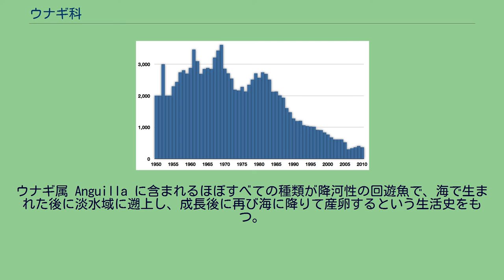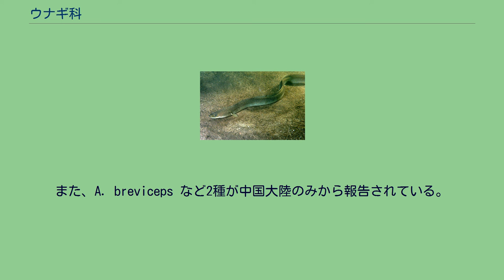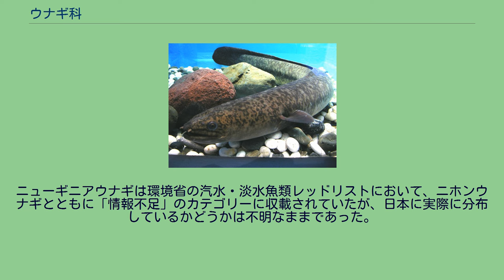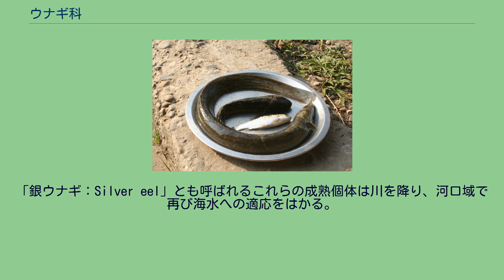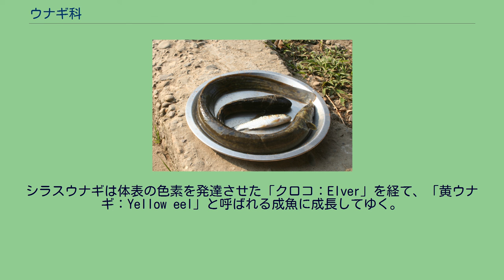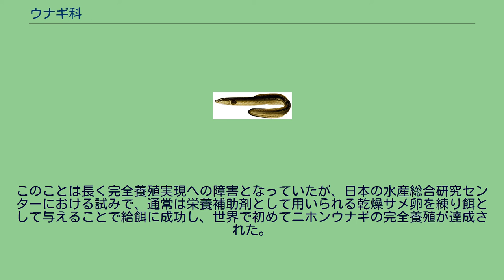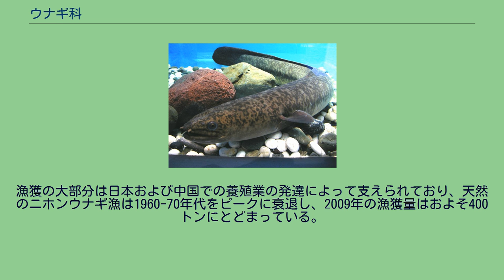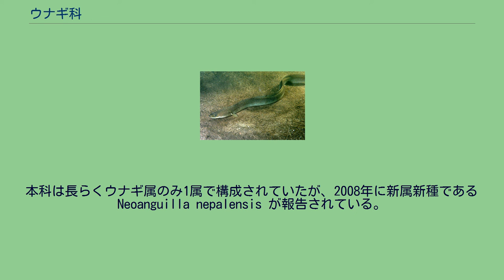ウナギ科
ウナギ科（学名：Anguillidae）は、ウナギ目に所属する魚類の分類群の一つ。
ニホンウナギ・ヨーロッパウナギなど降河性の回遊魚を中心に、少なくとも1属15種が含まれる。
ヨーロッパウナギ（Anguilla anguilla）。
ヨーロッパに分布する唯一のウナギで、非常に古くから知られる魚類の一種である ウナギ科の魚類は東部太平洋と南部大西洋を除く、世界の熱帯・温帯域に広く分布する。
ウナギ属 Anguilla に含まれるほぼすべての種類が降河性の回遊魚で、海で生まれた後に淡水域に遡上し、成長後に再び海に降りて産卵するという生活史をもつ。
大西洋に生息するのはヨーロッパウナギ（A. anguilla）とアメリカウナギ （A. rostrata）の2種のみで、前者はヨーロッパ全域と地中海沿岸の北アフリカ、後者は北アメリカから南アメリカ北東部にかけて広範囲に分布し、いずれもサルガッソ海を産卵場としていることがわかっている。
インド洋から西部太平洋にかけての熱帯・温帯域がウナギ科魚類の分布の中心であり、特にインドネシア周辺での多様性が顕著である。
西部太平洋にはフィリピン・インドネシア・オーストラリア・ニューギニア島およびニューカレドニアを中心に約14種が知られ、ルソン島（フィリピン）・ニュージーランド・ニューギニア島東部にはそれぞれ固有種が存在する。
また、A. breviceps など2種が中国大陸のみから報告されている。
インド洋にはパキスタン・インドなど南アジアに分布する A. bengalensis bengalensis、ケニアから南アフリカに至るアフリカ東岸（特にザンベジ川水系）を中心に分布する A. bengalensis labiata など、およそ5種が生息する。
このうちの数種は、マダガスカル東方沖の深海で産卵していると推定されている。
インド太平洋系の影響を強く受ける日本には、ニホンウナギ（A. japonica）、オオウナギ（A. marmorata）およびニューギニアウナギ（A. bicolor pacifica）、およびウグマウナギ（A.luzonensis）の4種が生息する。
ニホンウナギは朝鮮半島・中国大陸・フィリピンなど東アジアを中心に分布し、マリアナ海溝付近で産卵していることが近年の調査で明らかにされている。
オオウナギの分布はより広範囲で、アフリカ東岸からフランス領ポリネシアに至り、産卵場はフィリピン南部の深海と推測されている。
ニューギニアウナギは環境省の汽水・淡水魚類レッドリストにおいて、ニホンウナギとともに「情報不足」のカテゴリーに収載されていたが、日本に実際に分布しているかどうかは不明なままであった。
しかし2000年代に屋久島で稚魚が、さらに八重山列島で成魚が発見されたことにより、日本での自然分布が確かめられた。
ウグマウナギは2009年にフィリピンのルソン島から記載され、日本国内においては、沖縄本島における2018～2019年の調査で得られた稚魚に基づき、2021年にその自然分布が公式に記録された。
ウナギ類の一般的な生活環 アメリカウナギ（Anguilla rostrata）。
在来の淡水魚として最も広範な生息域をもつ種類の一つ。
雄はアメリカ合衆国南東部の河口域に限局するのに対し、雌は北アメリカ大西洋岸の河川全域に分布する ウナギ科魚類は生涯の多くの時間を河川・湖沼をはじめとする淡水、あるいは河口などの汽水域で生活する。
一般に夜行性で、昼間は物陰に潜み、夜間に活発に遊泳して小魚や甲殻類・貝類・節足動物を捕食する。
通常は単独で行動するが、数十尾の群れを作って越冬する例も知られている。
定住性・帰巣性はともに高く、ねぐらと定めた場所から大きく移動することはせず、数十km離れた場所に放流されても正確に戻ってくることができる。
一般に雄は早期に成熟し（3-6年）、サイズは比較的小さいのに対し、雌の性成熟は遅い（4-13年、高緯度地帯では6-43年）。
雌は時間をかけて成長することで大型化し、より多数の卵を作り出すことを可能としている。
ウナギ類は魚類としては長い寿命をもち、耳石による年齢推定でニホンウナギでは22歳の雌が、ヨーロッパウナギでは33歳の雄と57歳の雌が報告されている。
淡水域で成長し、性成熟に達したウナギ類は体色が銀色ないしブロンズ色になるとともに、眼の大型化・消化管および胸鰭の退縮、摂餌の停止といったさまざまな形態および行動の変化が生じる。
「銀ウナギ：Silver eel」とも呼ばれるこれらの...